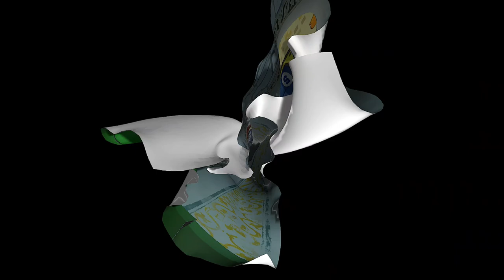I Fly Away (Fly Away) - Paper Mario: TTYD Remake [18]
Chapter 7 intermission now, how fun. After numerous times of trying to beat Prince Mush, I'm finally able to do it with two unsimplifiers. Man it was tough though, so I'm glad to have that battle under my belt... literally.